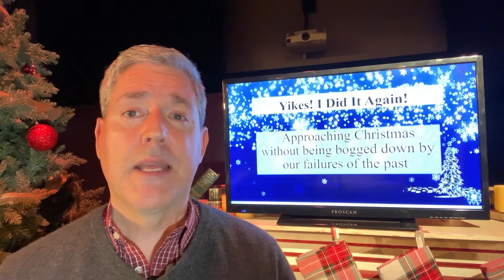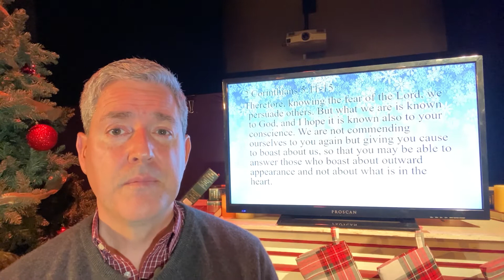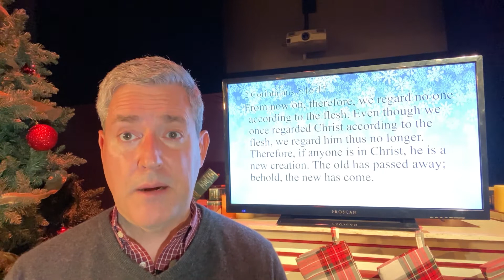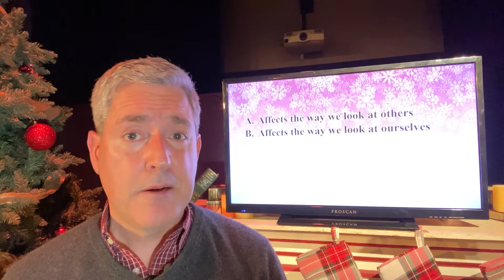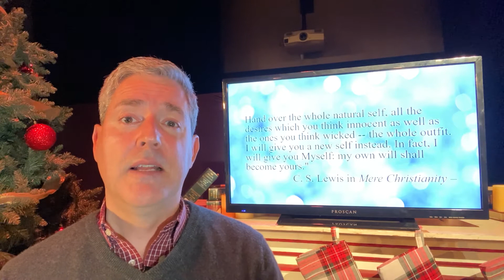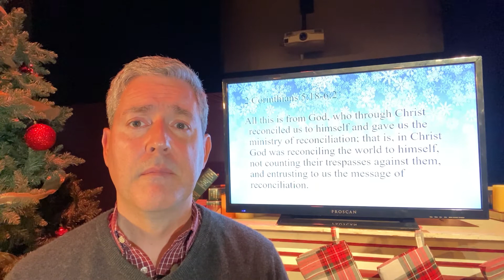20201213 - Yikes! I Did it Again! - Sherm Nichols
A sermon from Sherm Nichols